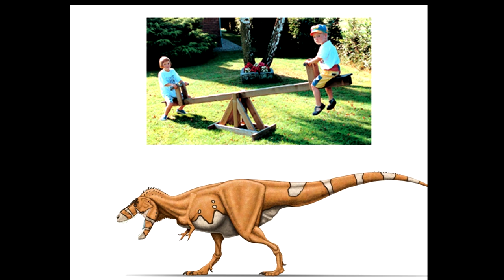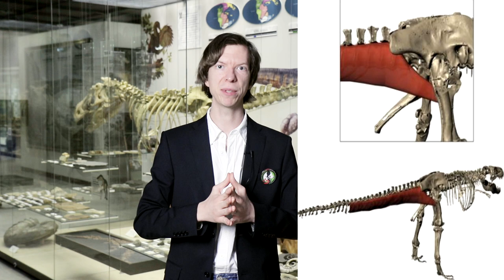Зачем динозаврам такой длинный хвост? Ярослав Попов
Благодаря анимации и некоторым книгам, часто складывается ложное впечатление, что хвосты были нужны динозаврам лишь для защиты от противника. На самом деле, значение хвоста было куда более разнообразным...  О хвостах динозавров рассказывает палеонтолог Дарвиновского музея Ярослав Попов.